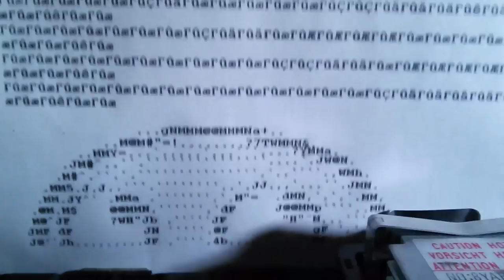NEC PinWriter P2200 - Awesome Face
CUPS, P20-PPD.